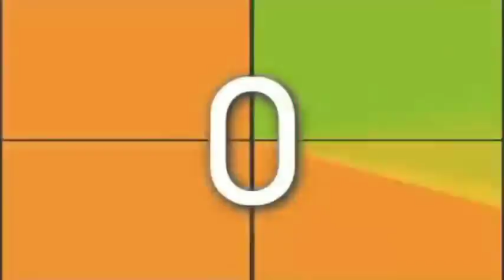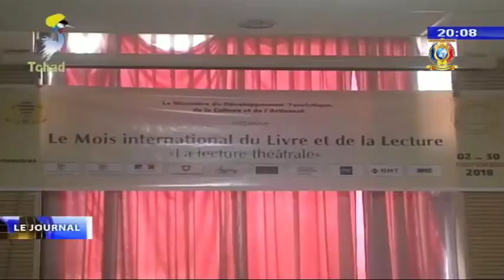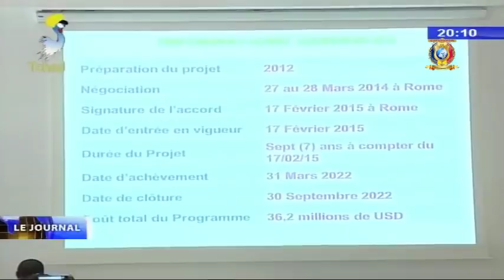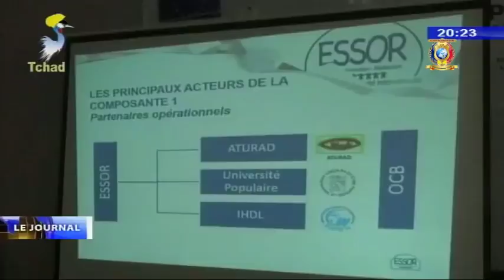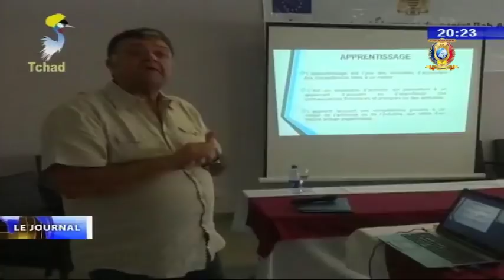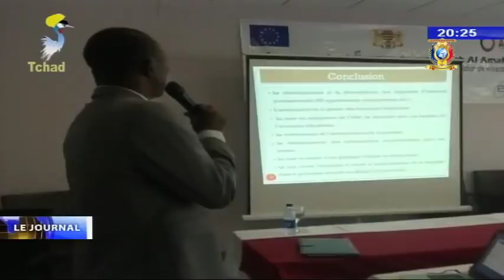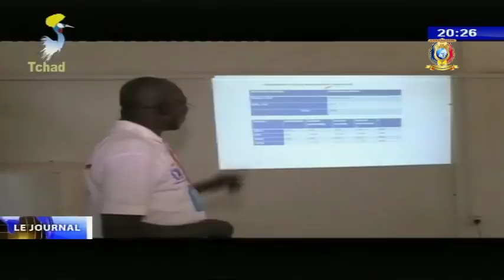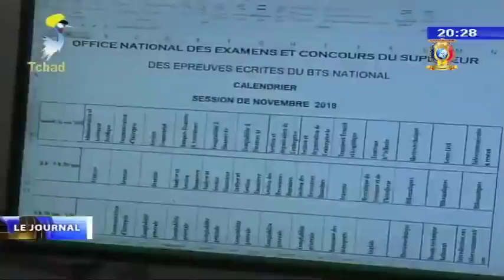LE GRAND JOURNAL DU 02 NOVEMBRE 2018 ACTUALITÉ BRÛLANTE DE L'HEURE AVEC ELVIS TABO